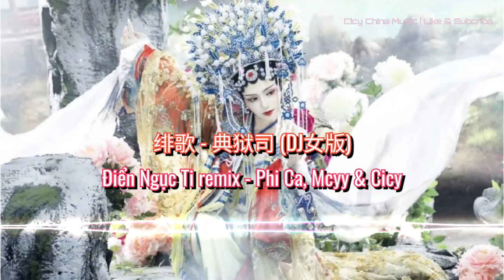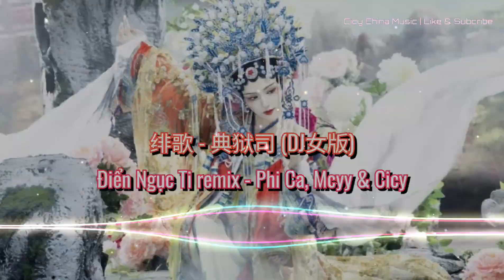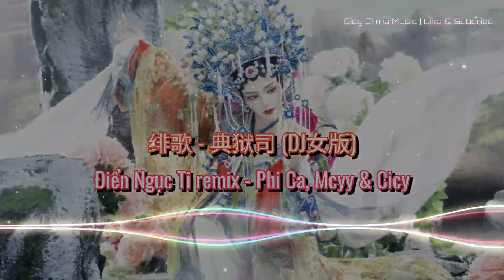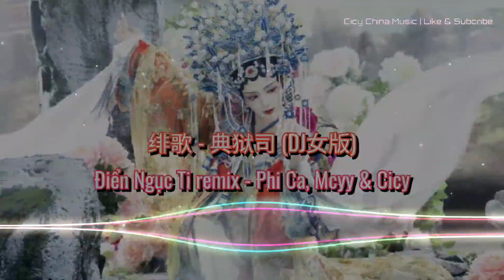绯歌 - 典狱司 (DJ女版) | Điển Ngục Ti remix - Phi Ca, Mcyy & Cicy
绯歌 - 典狱司 (DJ女版)
Điển Ngục Ti remix - Phi Ca, Mcyy & Cicy